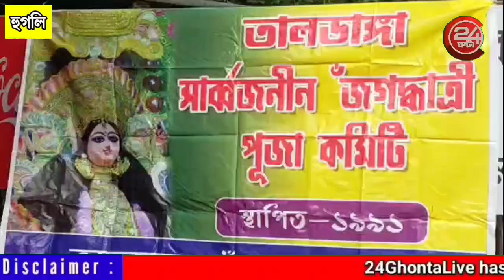Hooghly News:সম্পন্ন হলো হুগলির তালডাঙ্গা সার্বজনীন জগদ্ধাত্রী পুজো কমিটির কাঠামো পুজো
সম্পন্ন হলো হুগলির তালডাঙ্গা সার্বজনীন জগদ্ধাত্রী পুজো কমিটির কাঠামো পুজো